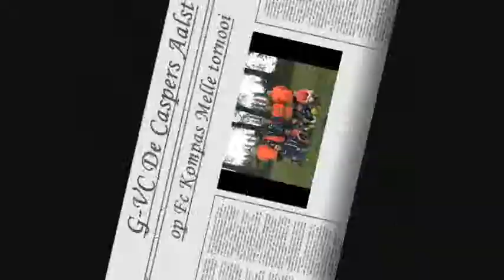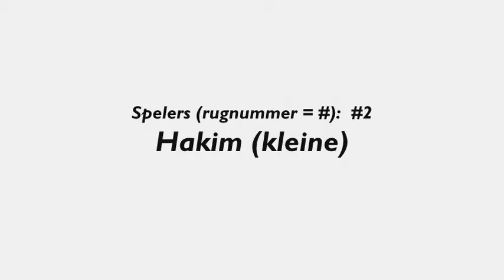De Caspers Op FC Kompas tornooi 2008 2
G-vc De Caspers Aalst Op Tornooi FC Kompas 2008